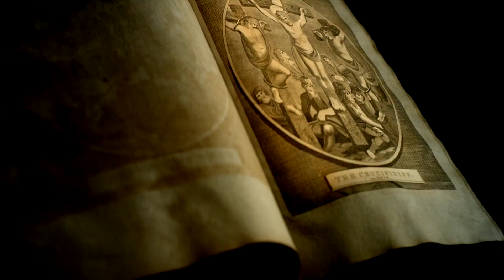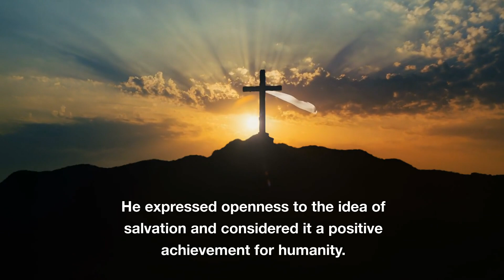Prepare for Impact: Elon Musk's Startling Revelation of the Rapture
Today,we delve into Elon Musk's (elonmusk) mind-blowing revelation about the Rapture. Join us to explore the Christian belief in the End of Time, where both living and deceased believers are destined to meet Jesus in heaven. Discover the origins of the Rapture, its connections to biblical prophecies, and the diverse interpretations throughout history. Elon Musk's insights on Jesus, religion, and his thoughts on being saved add a unique perspective to this fascinating discussion. Uncover the significance of the Rapture in God's redemptive plan and explore the hotly debated topic of its timing. Are we on the brink of the Rapture? Rapture EndTimes .